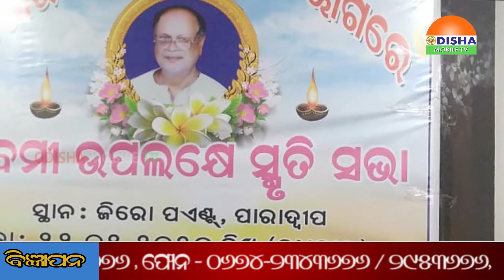23 JAN 20 ପାରାଦ୍ୱିପରେ କୃଷକନେତା ଗୌରମୋହନ ସାହୁଙ୍କ ଶ୍ରଦ୍ଧାଞ୍ଜଳି କାର୍ଯ୍ୟକ୍ରମ ଅନୁଷ୍ଠିତ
23 JAN 20 ପାରାଦ୍ୱିପରେ କୃଷକନେତା ଗୌରମୋହନ ସାହୁଙ୍କ ଶ୍ରଦ୍ଧାଞ୍ଜଳି କାର୍ଯ୍ୟକ୍ରମ ଅନୁଷ୍ଠିତ